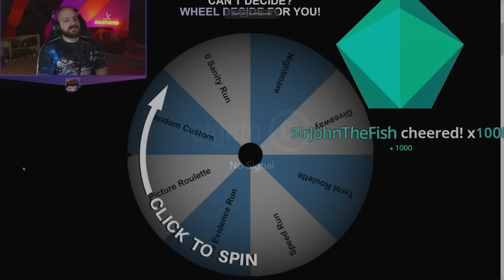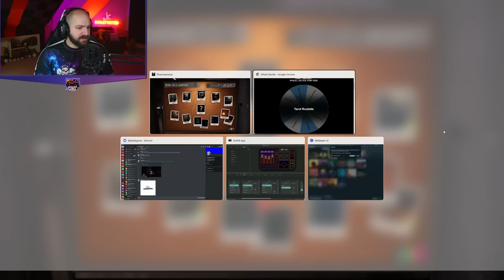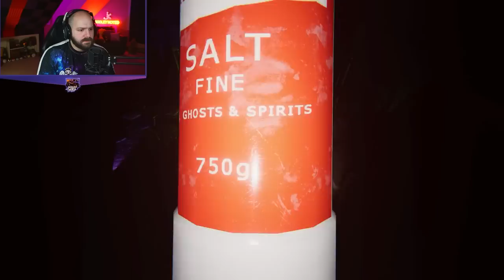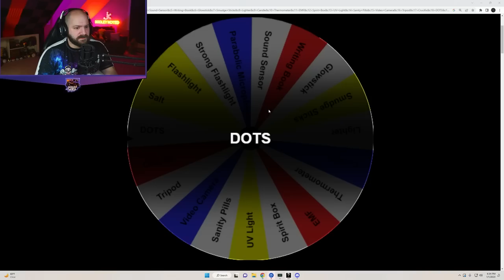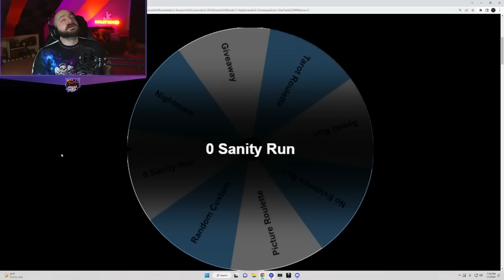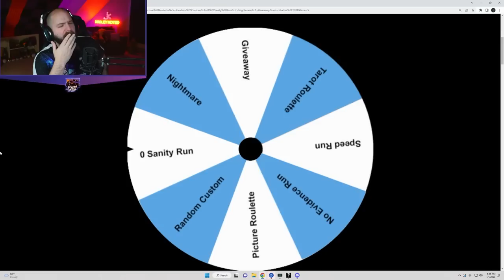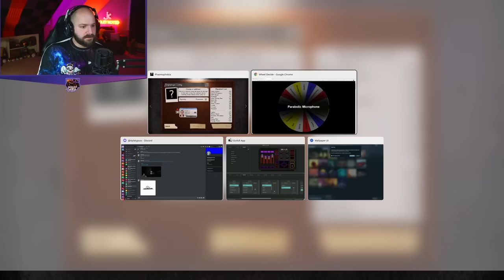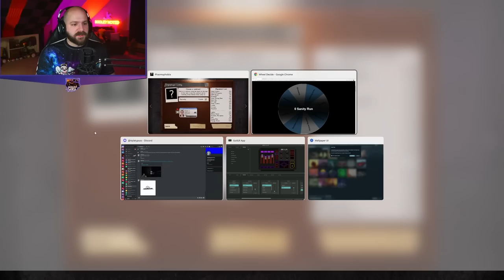A WHEEL DECIDES MY FATE! | Phasmophobia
Jeremy does some solo runs in Phasmophobia!